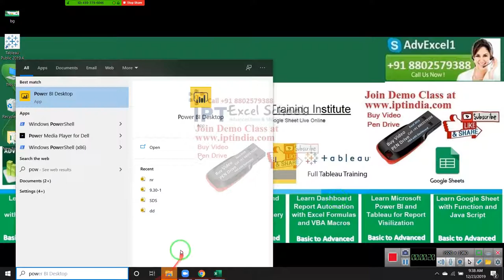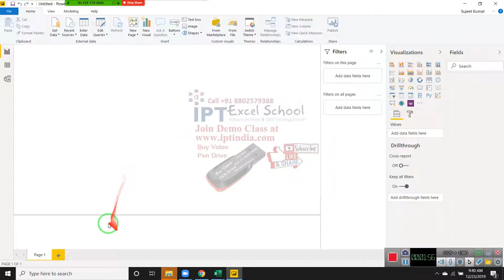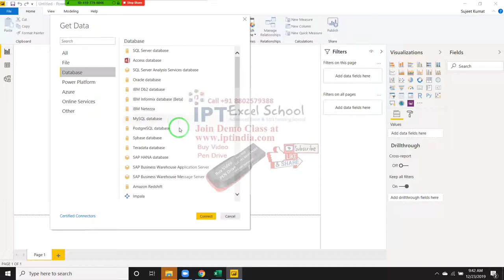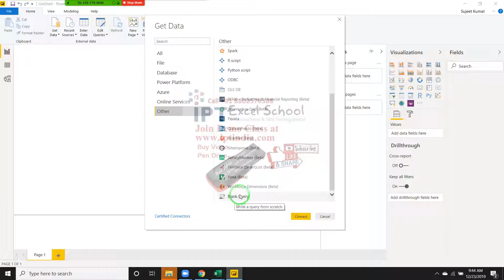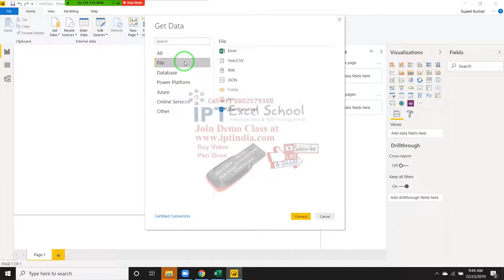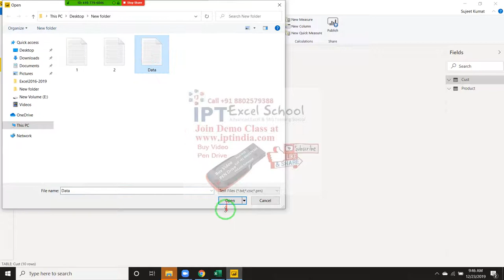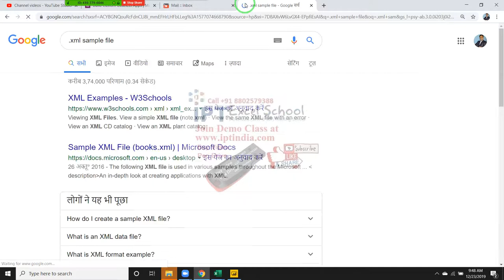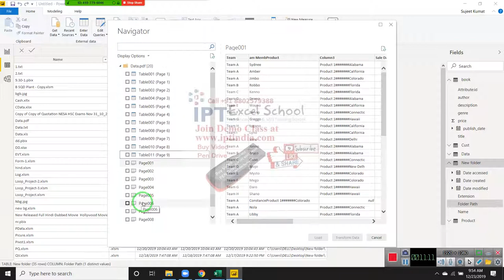Power Bi in Hindi